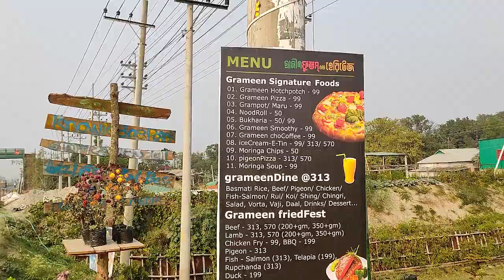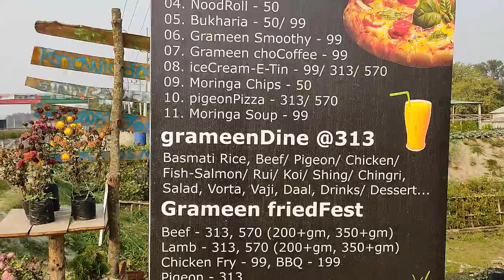Siblings Reunion - 2 || ভাই-বোনদের পুনর্মিলন - দ্বিতীয় দিন || SHAFIQ's Etcetera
This video is the continuation of the 'Siblings Reunion'. As I stated earlier that we six brothers and sisters were meeting after 7 years at our home in Tangail, we had some activities, recalling the days we left far behind. Especially our two sisters who live in Dhaka were not able to manage their time to visit our old home. This time I uploaded the videos of the 2nd day when my sisters visited a few places attached to their memories.